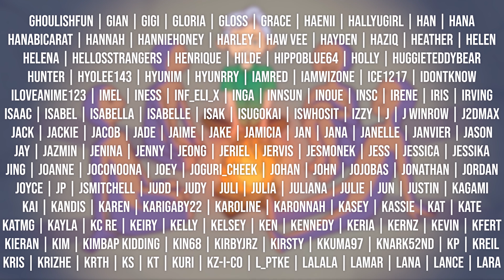REACTION to GOLDEN CHILD - BREATHE MV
We love good and wholesome golcha

YEOVIL
BA20 9HA

Stay safe,

- Kaia